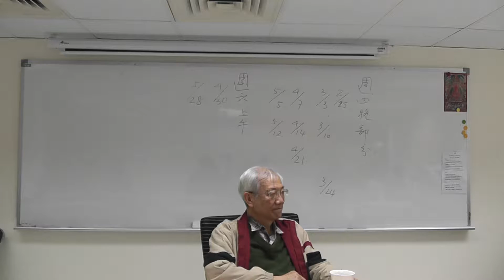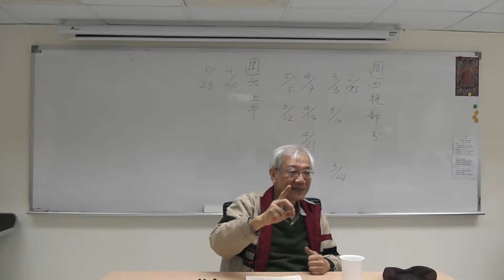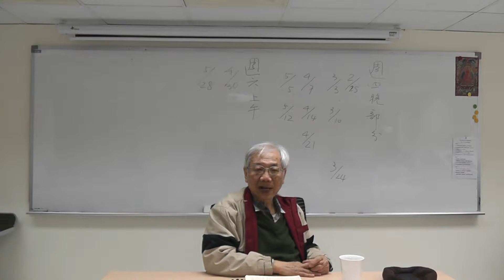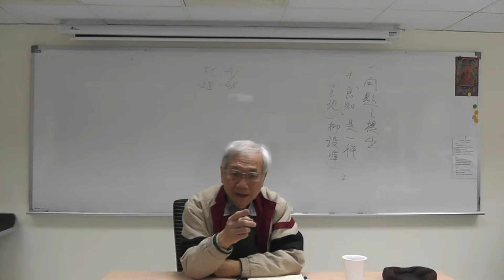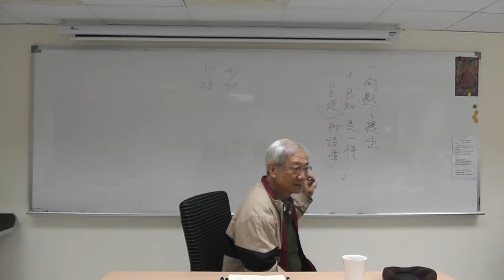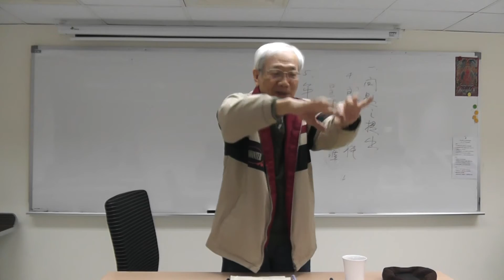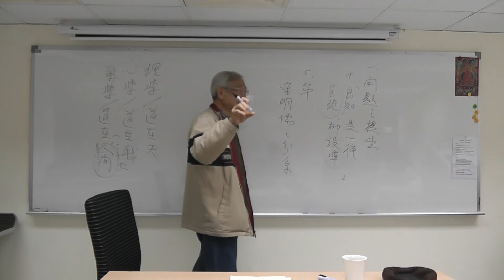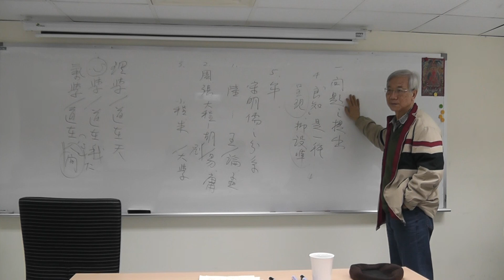新儒學工夫論-曾昭旭老師(02-1)一‧緒論2016.03.03